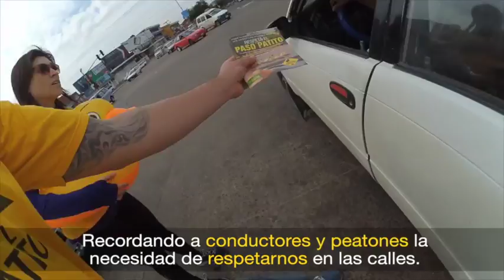Primeras Brigadas PATITO